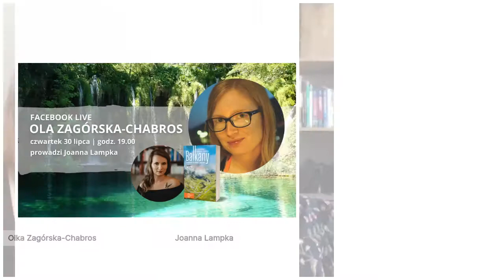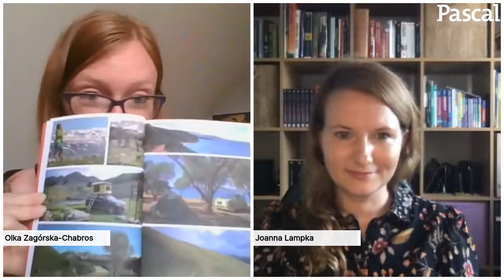Live z Olą Zagórską-Chabros z bloga Bałakany i podróże według Rudej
Zapraszamy na spotkanie autorskie online z Aleksandrą Zagórską-Chabros, autorką przewodników po Bałkanach i bloga Bałkany i Podróże według rudej, z okazji premiery jej najnowszej książki "Bałkany. Podróż w mniej znane"

Spotkanie poprowadzi Joanna Lampka, blogerka Szwajcarskie Blabliblu, autorka przewodników po Szwajcarii i książki "Szwajcaria, czyli jak przeżyć między krowami a bankami".